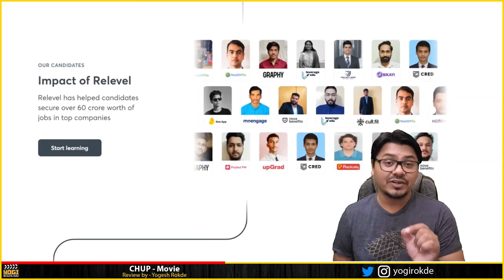CHUP Movie Review | Sunny Deol | Dulquer Salmaan | Yogi Bolta Hai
Chup Movie Review By Yogi Bolta Hai
Chup Review
Chup Review by Yogi Bolta Hai
Chup Review in Hindi